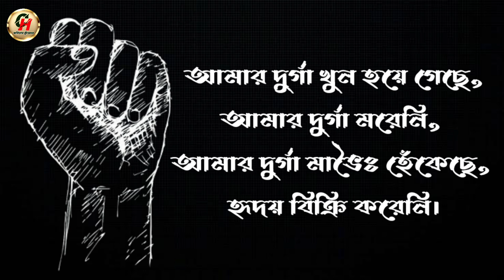Bangla Kobita Abritti|R G Kar Slogan|Womens Day Poetry|Pujor Kobita|প্রতিবাদী কবিতা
🙏আর জি করের ঘটনার তীব্র ধিক্কার জানাই🙏

কবিতা- মাভ্যৈ
কথা - রিজুরেখ চক্রবর্ত্তী
আবৃত্তি- আবির চক্রবর্ত্তি।

আমি আবির চক্রবর্ত্তী।
কিছু বিখ্যাত কবি ও আমার নিজের লেখা কবিতা  ও নাটকের ভিডিও আমার এই চ্যানেল এ পাবেন।
ভুল ত্রুটি থাকলে অবশ্যই কমেন্টস এ জানাবেন।
সকলে ভালো থাকবেন।

JUSTICE FOR R G KAR